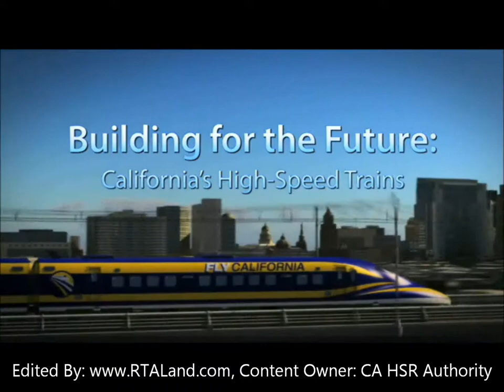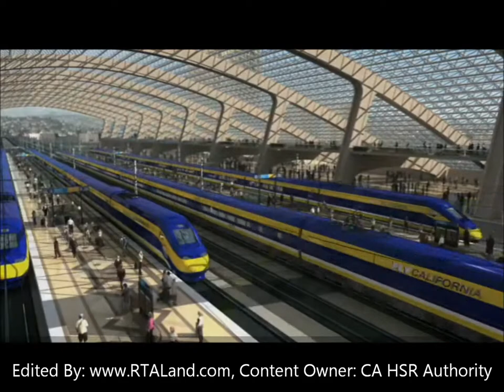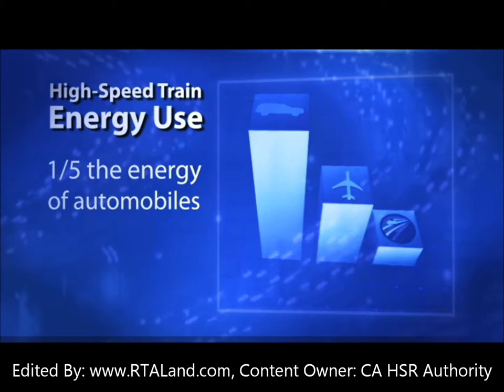California High Speed Rail - The Big Picture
Real Titan Acquisitions, Inc. is the premier land banking education and investment company. This is a company founded and managed by investors for investors.

To learn more about what we do visit one of our live presentations or webinars by visiting the events page on our website.

This video is an overview of the California High Speed Rail Project.  The content owner is the California High Speed Rail Authority.